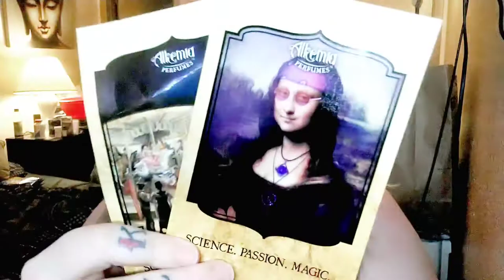Alkemia JULY SALE 2021 | Indie Perfume Haul 🎉🎉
Hello, welcome back to Perfumed Vegas! Open me up to see all the information you want and need, and please enjoy the video! xo

A sophistication of elegant sandalwood, fine bourbon, and worn leather infused with memories of a hundred campfires, wild rock rose, Indian zingiber, African pelargonium, Mayan sikars, and balsam fir from the Great North Woods
A blend of commandingly sexy musks blended with Queen Elizabeth root (a hoodoo charm for strength and luck); fiesty pink pepper, bay and ginger; a splash of honky-tonk ale; a fleeting kiss of tonka; and a dash of gunpowder.
Vamp
An homage to the steamier side of the Roaring Twenties: a darkly erotic blend of opium, labdanum, Tonka, balsam, sueded leather, and black musk.
La Flamme
A modern take on an old hoodoo recipe for drawing the heart's desires. Originally created for women to use to attract men, our recipe is updated to be suitable for all genders. Rare spices steeped in root tea, incense woods, and oakmoss.
Chimaera
A union of impossible opposites -- fresh split pineapple, aged mahogany, muskmelon, cistus, ambrette, and liquidambar.
July Ocean Alchemy
A relaxation of gentle oceanic breezes, clean sunbleached cotton, dry seaweed, wet sand, flowering freesia, and a touch of Kaizuka juniper

Earn cash back shopping through Ebates! You can earn hundreds of dollars in cash, or credit to your favorite stores - and it's FREE to sign up!

FTC: This is a NOT a sponsored video, all items were purchased at my own expense. All opinions given are my own. Fragrances marked with a star (⭐️) were provided by Your Perfumed City™.